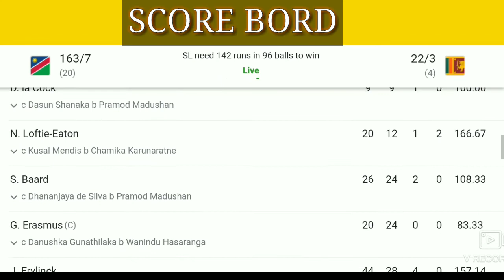Namibia scorbord Bord | T20 World Cup 2022 | Live T20 Srilanka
Sri Lanka vs Namibia - Kardinia Park, Geelong

Sri Lanka :-

Sri Lanka: Dasun Shanaka (c), Danushka Gunathilaka, Pathum Nissanka, Kusal Mendis, Charith Asalanka, Bhanuka Rajapaksa, Dhananjaya de Silva, Wanindu Hasaranga, Maheesh Theekshana, Jeffrey Vandersay, Chamika Karunaratne, Dushmantha Chameera (subject to fitness), Lahiru Kumara (subject to fitness), Dilshan Madushanka, ...

Namibian :-
Gerhard Erasmus (c), JJ Smit, Divan la Cock, Stephan Baard, Nicol Loftie Eaton, Jan Frylinck, David Wiese, Ruben Trumpelmann, Zane Green, Bernard Scholtz, Tangeni Lungameni, Michael van Lingen,Jo Ben Shikongo, Karl Birkenstock, Lohan Louwrens, Helao Ya France.

Kardinia Park, Geelong live Match